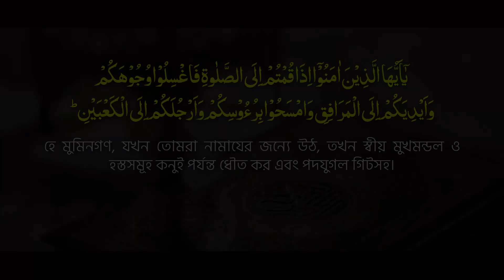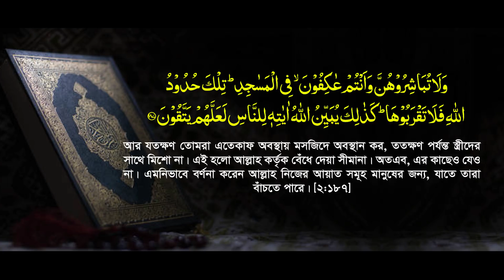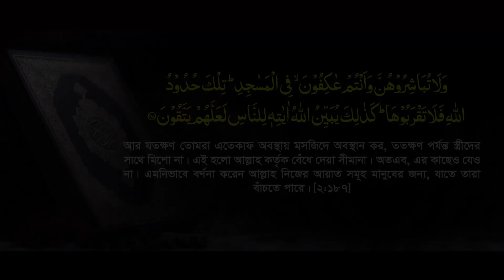সুবহানাল্লাহ আল্লাহর কি অনন্য নিদর্শন! শেষ রাতে আকাশে টর্চের মত আলো দেখা যায় কেন? Mozammel Haque Waz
New Bangla Waz by Maulana Mozammel Haque || অধ্যক্ষ মাওলানা মোজাম্মেল হক বরিশাল || Waz Mahfil 2021 || Tahjib Center Mozammel Haque.

✔ Speaker :  Mau. Mozammel Haque
© Production & Label : Tahjib Center

✔আলোচক  :  অধ্যক্ষ মাওলানা মোজাম্মেল হক